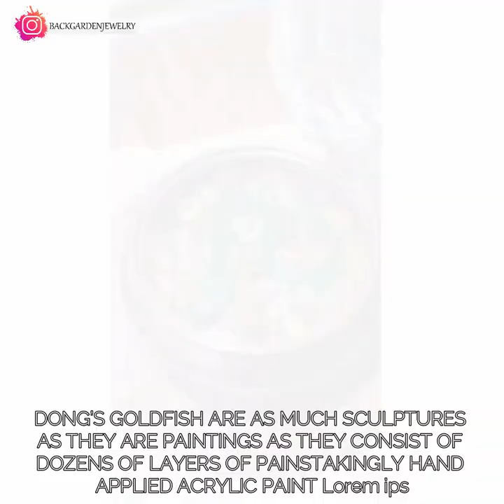Watch These Amazing One Of A Kind Ideas From Artists That You Will Find Inspiring #03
Watch these artist share their amazing ideas and talents and be inspired by Beautiful metal jewellery making  , 3D Dragon painted in layers Fast carand covered in resin and more. We hope you enjoy the video. All the links for each artist are below . :)

Metal jewellery making
By rish_art

Resin dragon painted in layers
By Feif Dong

Spray painting portrait
By Helio Bray

Coloured pencil drawing of woman
By Heather Rooney

Unique abstract painting
By Jack Winthrop

Crackle paint frame
By Roni Langley

Black and white dog sketch
By Jelisaveta Petrović

Prime - Catiso
In The Clouds - Daxten
Evergreen Fields - Tape Machines